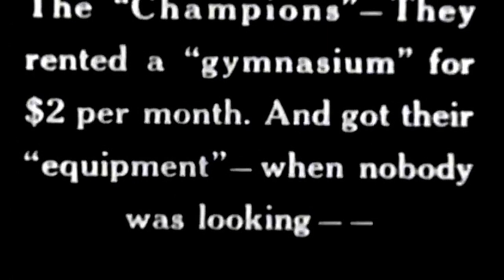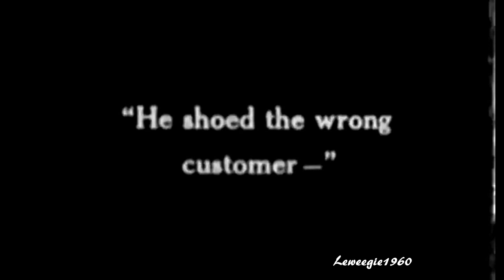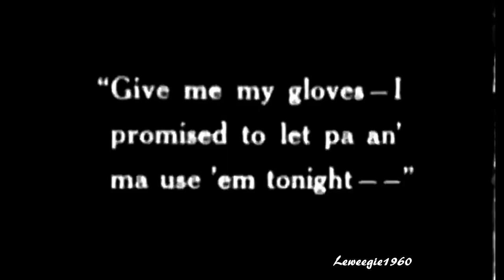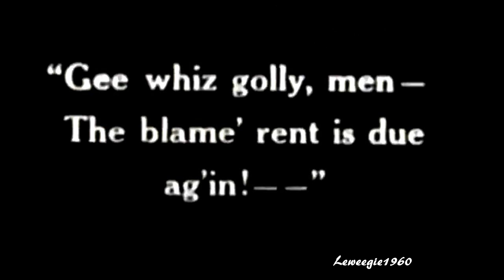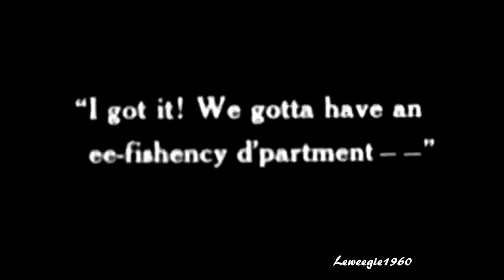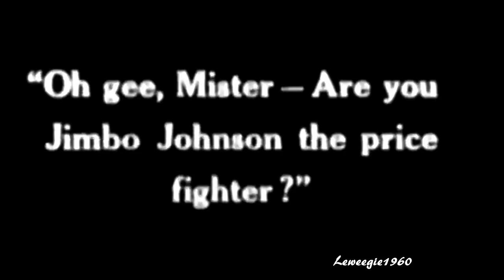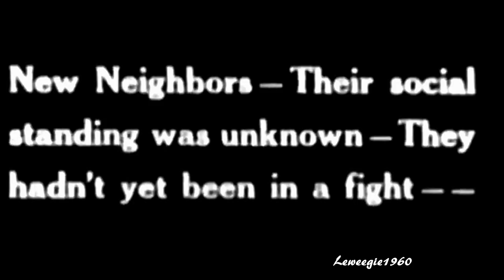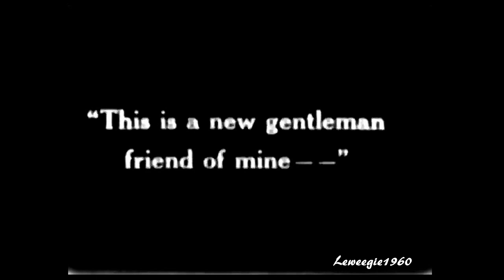Our Gang (Little Rascals) - Every Man For Himself (1924) (32)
The Gang run an athletic club and shoe shine business. music by the Beau Hunks.